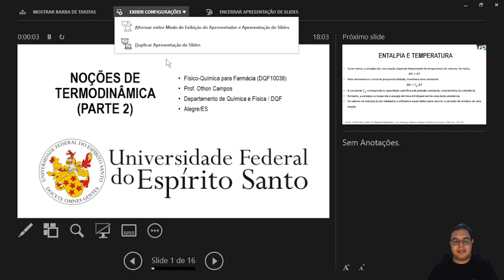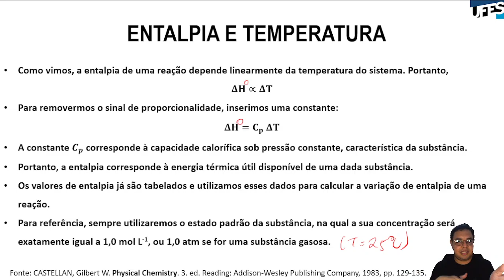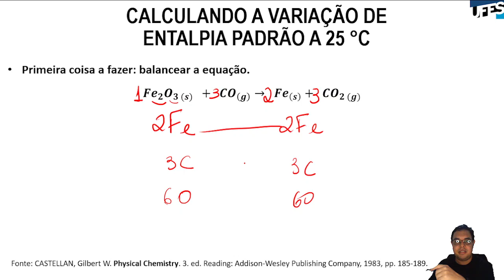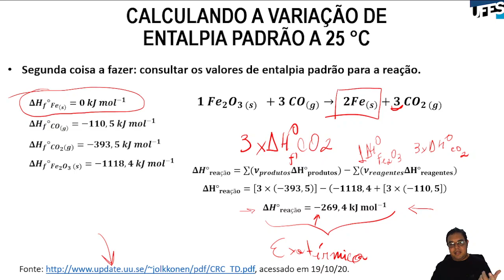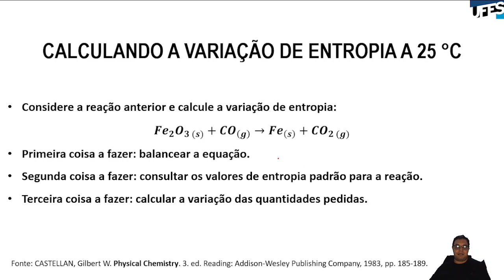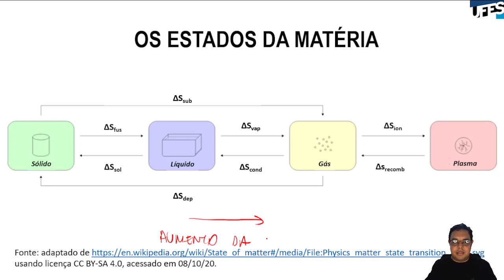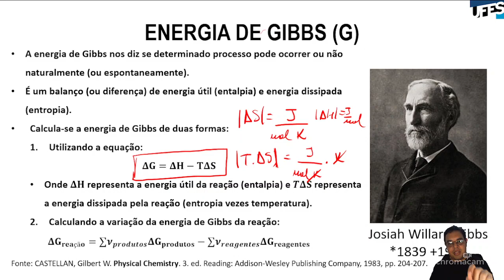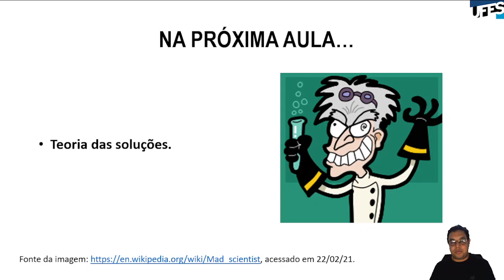Aula 07 - Noções de termodinâmica (parte 2)